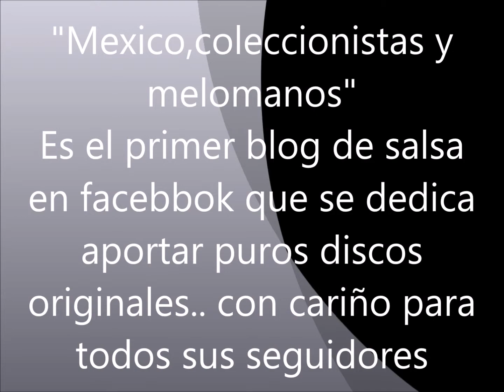OLVIDAME JOHNNY RAY Y SU ORQ SALSA CON CLASE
CANTA: JOSE DAVILA
DEL DISCO: EL DE LA RUMBA SOY YO
DEL AÑO: 2009